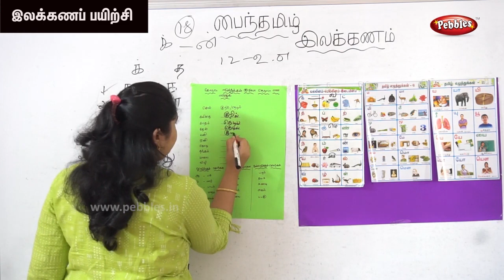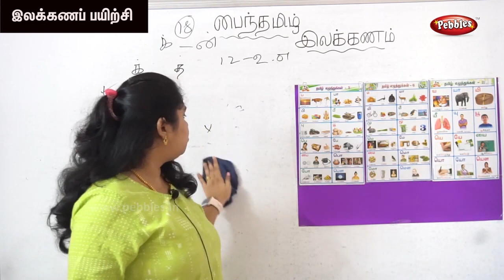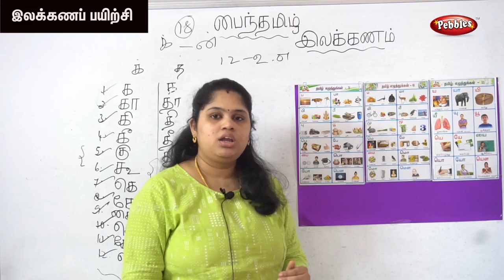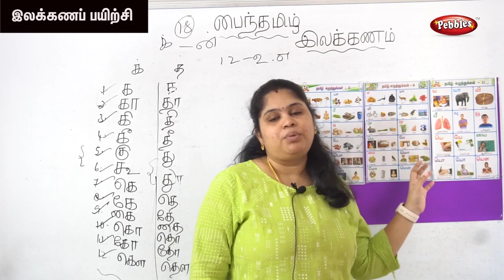இலக்கணம் - பயிற்சி - 16 | பைந்தமிழ் இலக்கணம் | Tamil Learning | Tamil Grammar Part - 20